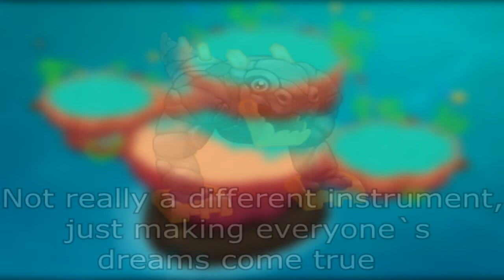Entry for Logan Peters`s "If They Could" contest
I needed to make this
A bit rushed tho